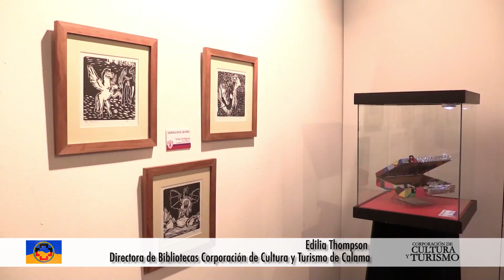"Gráfica en el Da Vinci" se presentará en la Galería de Arte Pablo Neruda